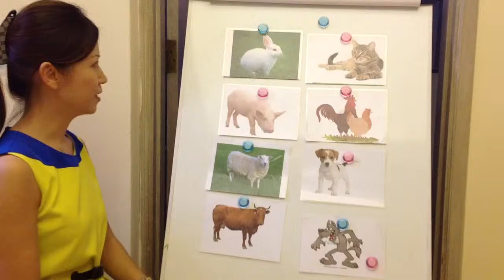12/3 Chinese Lesson--List of Farm Animals